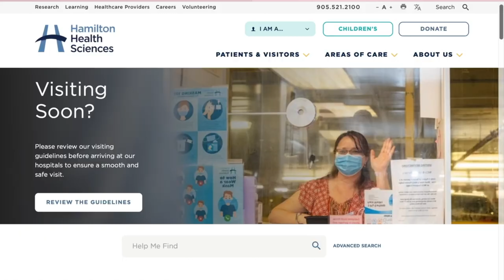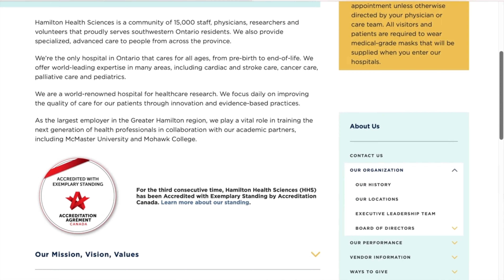Доступное жилье в часе езды от Торонто.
Гамильтон - лучшее место для жизни с доступными ценами на недвижимость по сравнению с Торонто и окрестностями.

Идеальное жилье в Торонто или Гамильтоне: свяжитесь со мной, чтобы начать поиск.

0:00 Немного о Гамильтоне
0:47 Близость Гамильтона к Торонто и Ниагарскому водопаду
2:50 Природа, водопады и парки Гамильтона
3:50 Почему Гамильтон
4:07 Доступная недвижимость в Гамильтоне
4:51 Здравоохранение и больницы Гамильтона
5:29 Университеты и колледжи в Гамильтоне
5:57 Школы в Гамильтоне
7:05 Возможности трудоустройства в Гамильтоне
7:22 Спорт в Гамильтоне ( football, basketball, hockey )
8:53 Если вы хотите купить или арендовать недвижимость в Гамильтоне